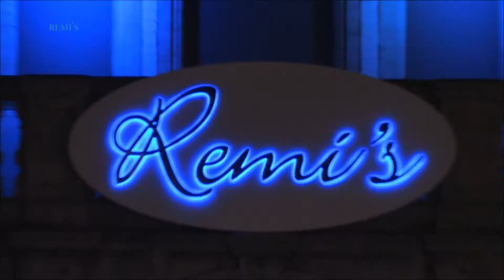Remi's Wine Bar Boxing Day 2011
Boxing Day Celebrations at Remi's Wine Bar and Night Club Kettering Northants. Filmed and edited by Finefellas Media